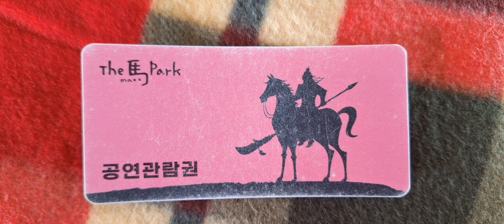제주도여행 중 찍은사진 1